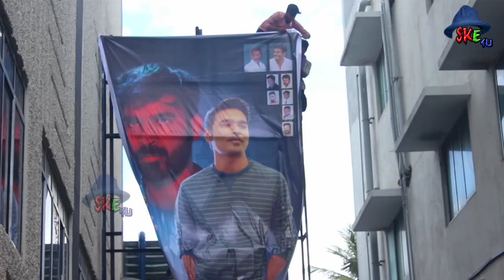ENPT Public Opinion FDFS | Dhanush | Gautham Menon | Sk Entertain 4u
Also follow the Facebook and twitter page

To GET Cinema news regularly